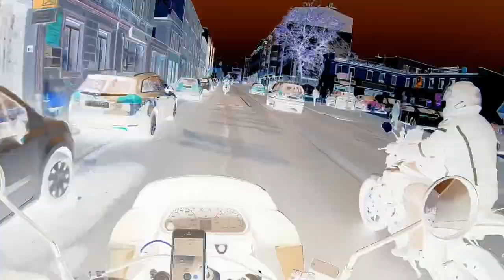Szubin - Zamek Pałuków (ruiny) - Wąsosz